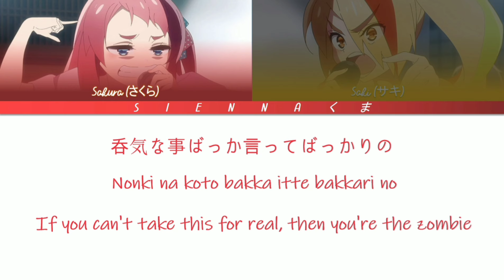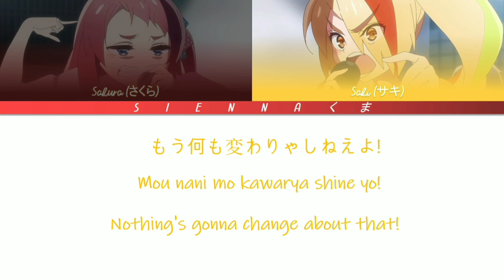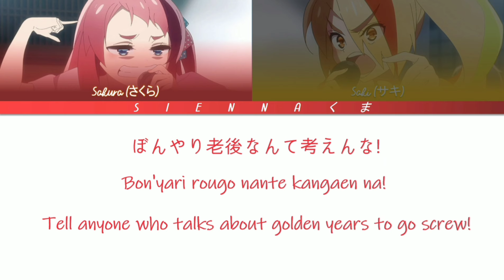Franchouchou フランシュシュ - DEAD or RAP!!! (Sakura & Saki) | Zombie Land Saga |LYRICS| Kan/Rom/Eng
I just realized that Saki kinda spoiled what caused her death in this rap battle

Zombie Land Saga Season 1
DEAD or RAP!! (Sakura & Saki ft. Yugiri, Kotaro) LYRICS